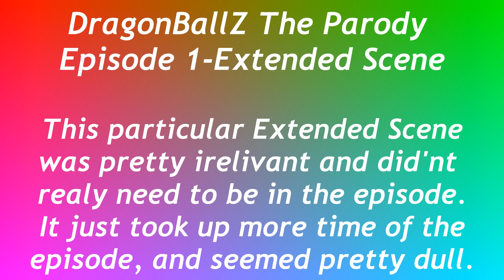DBZ The Parody Episode 1 Extended Scene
I deleted this Particular scene because I didnt think I realy Needed it in the episode, and i think it would have been better in a seperate video being an extended scene

Cast:
GH NaTHaN - Goku, Bulma, Krillin, Gohan, Turtle, Master Roshi.

Songs:
Club 01 by MachinimaSound
Scifi 01 by MachinimaSound